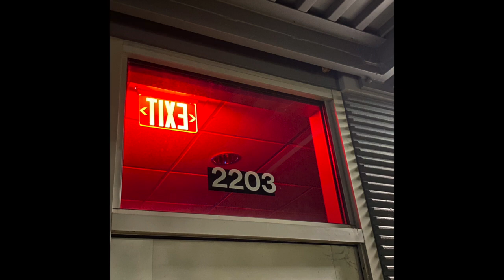Pumpkin Friend - Bad Seed (text only)